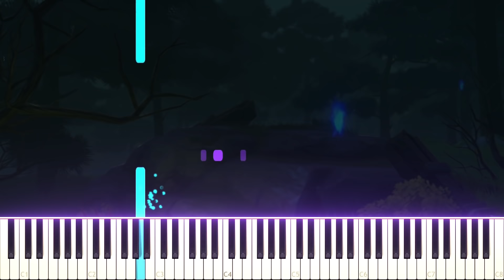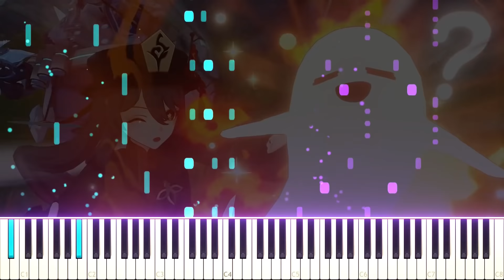Genshin Impact OST / PV Music - Hu Tao: Let the Living Beware | [Piano Cover] (Synthesia)「ピアノ」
Tani
Hu Tao really cremated them on the spot. Aiya ❤️

Dest
Best genshin girl hands down, not biased to slim girls I swear